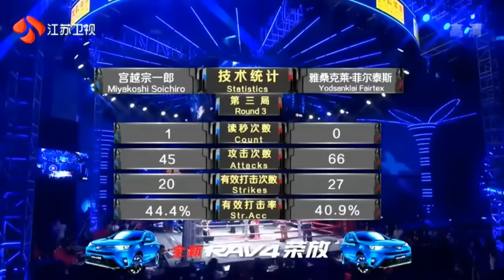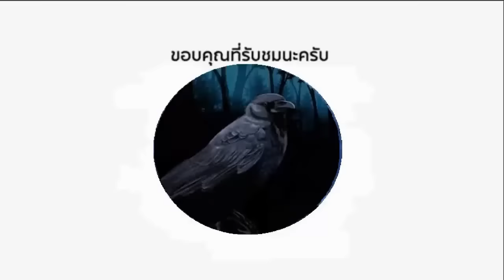ยอดแสนไกล แฟร์เท็กซ์ วัด แชมป์โลกจอมเก๋าชาวญี่ปุ่น งานนี้อวัยวะหาย (ท้าว กาดำ พากย์ไทย+อีสาน)